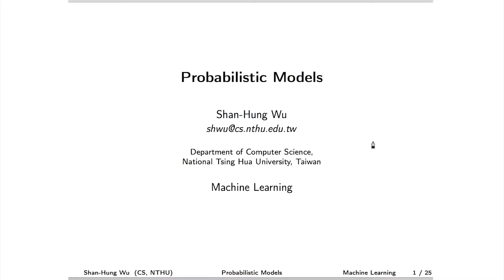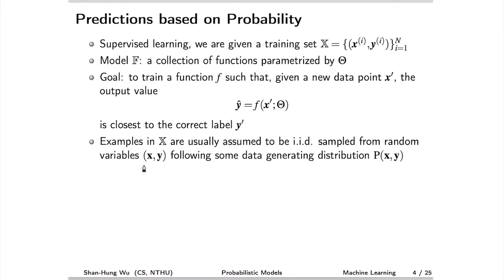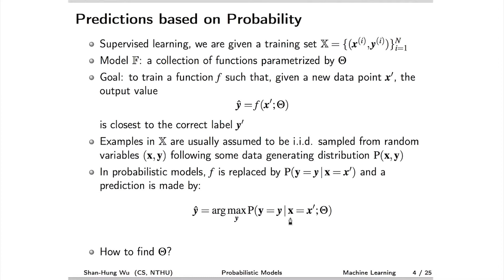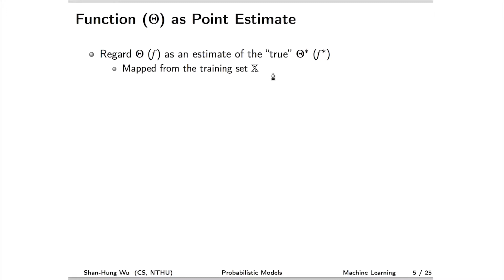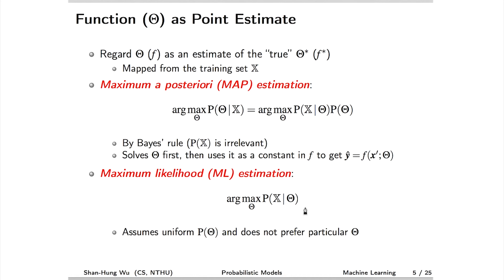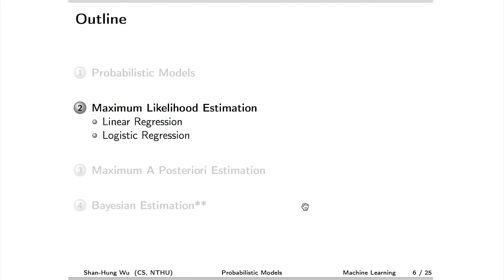10720吳尚鴻教授深度學習_第6A講 Probabilistic Models/Logistic Regression & Metrics